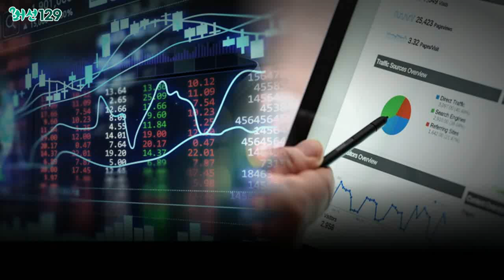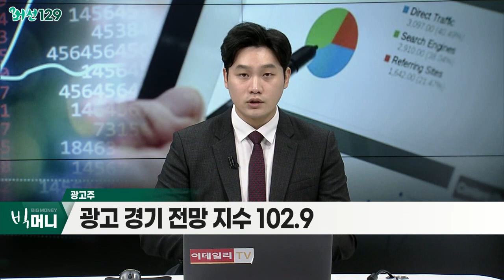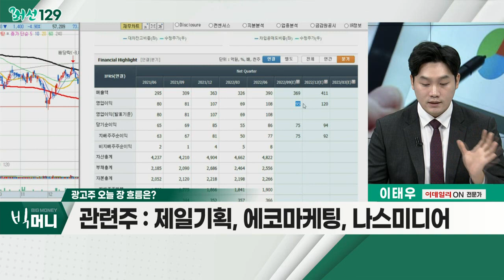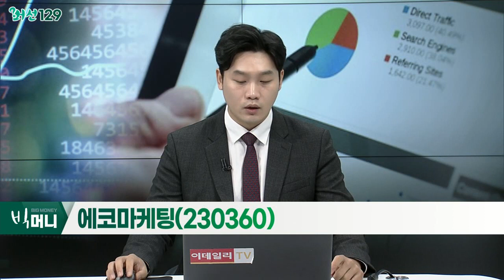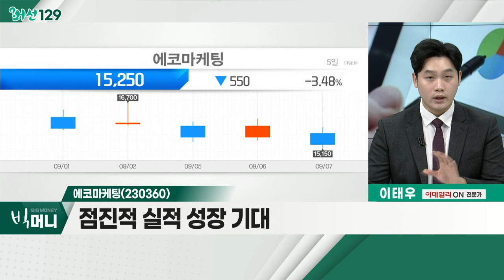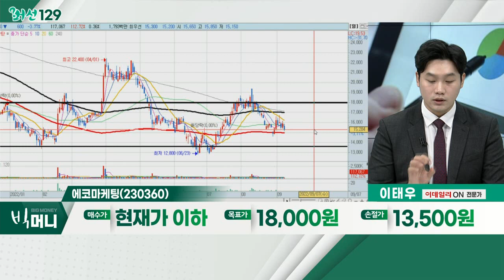에코마케팅(230360)... 광고주 / 경기민감 광고株, 수익 다변화 등… 호실적 전망 나온다_머선129 (20220907)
# 경기민감 광고株, 수익 다변화 등… 호실적 전망 나온다
- 경기 침체 우려감 속 선방
- 온라인 광고 시장 확대
- 환율 강세 효과… 매출 증가

- 광고 경기 전망 지수 102.9
- 저평가 상태 지속
- 종목별 '옥석 가리기' 필수
- 관련주: 제일기획, 에코마케팅, 나스미디어

- 광고 대행업 영위
- 비즈니스 부스팅 사업
- 점진적 실적 성장 기대